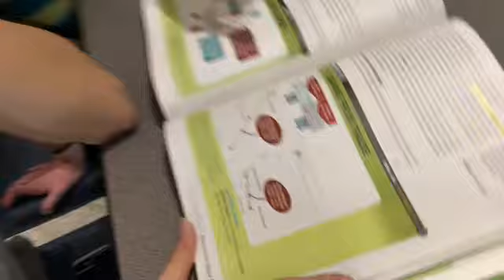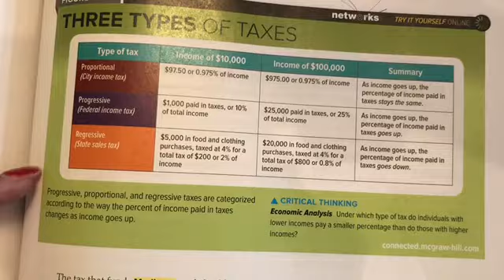Mean Girls Econ Project Bates